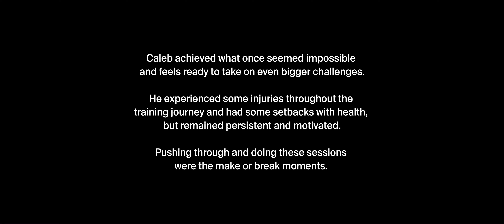IRONMAN 70.3 Resilience: A Journey from Adversity to Triumph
Join Caleb on an incredible journey of resilience as he battles through adversity to conquer the IRONMAN 70.3 Sunshine Coast. Despite facing a debilitating autoimmune condition that made everyday life a struggle, he refused to give up. Through sheer determination and unwavering dedication, Caleb pushed himself to his limit, training tirelessly to achieve what seemed impossible.

This film is a testament to the power of the human spirit, showcasing the triumph of the human will overcoming adversity. Be inspired, be empowered, and discover the motivation to overcome any obstacle in your path.

Special thanks to Caleb Hindley for allowing me to document your inspiring story.

Filmed on the Sunshine Coast, QLD, Australia and shot on Fujifilm X-H2s.